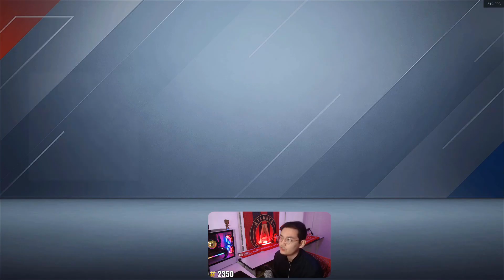WE'VE HIT ROCK BOTTOM! | FIFA 21 PLAYER CAREER MODE REDUX ep 7 | CF Montreal